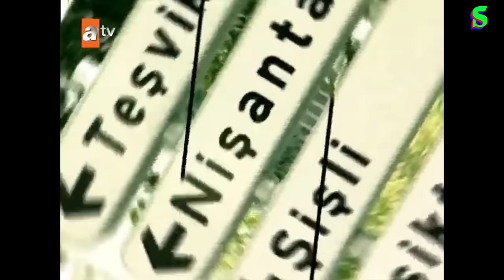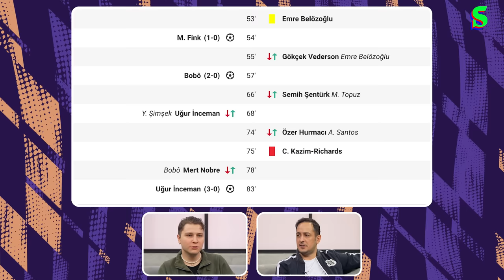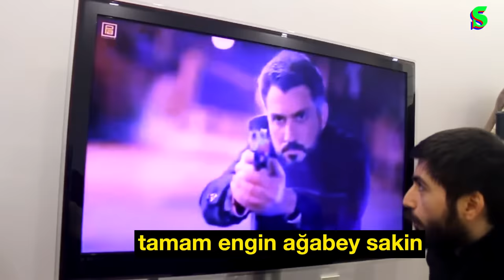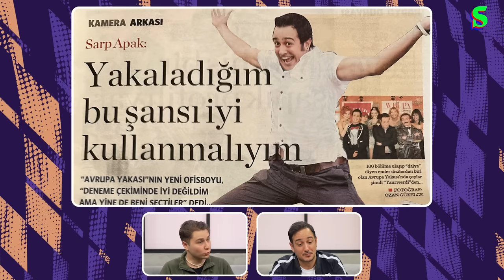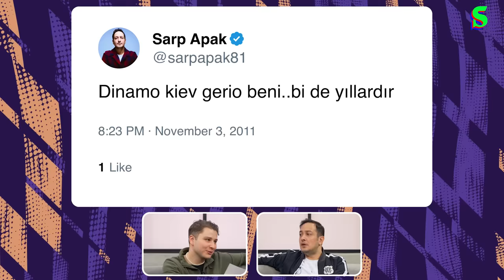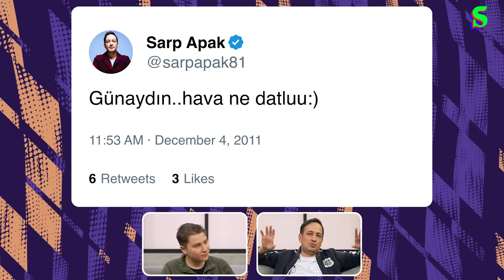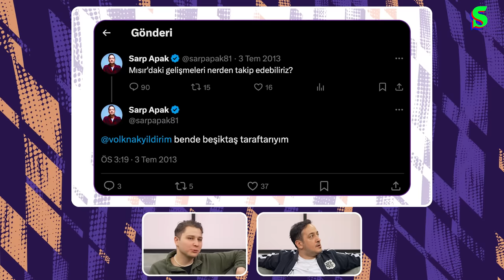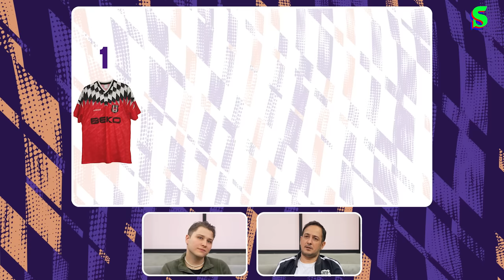"Zeki Demirkubuz'un Nasıl Göründüğünü İnönü'de Öğrendim" | Sarp Apak | Atom #10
Arhan Ata Pilavoğlu ve Sarp Apak; Beşiktaş oyuncularına dair bir test yaptı, Ölümlü Dünya sahnelerini yorumladı, Avrupa Yakası döneminin perde arkasına uzandı, geçmişten az bilinen videoları konuştu ve en güzel Beşiktaş formalarını seçti. Keyifli seyirler!